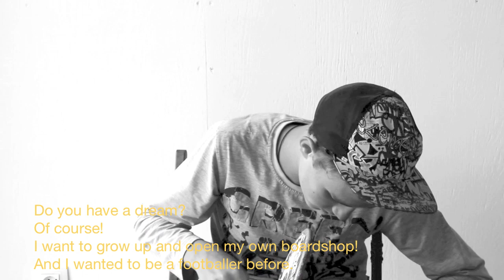DREAM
The piece from TRANSFIGURATION FILM.